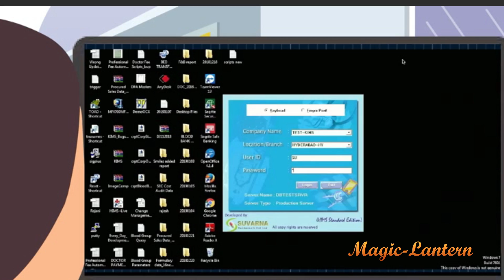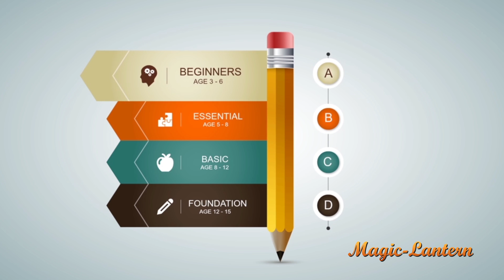Confused what type of explainer video to choose for your business? | Magic Lantern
Magic Lantern has been established as an Animation studio in Hyderabad, India in the year 2012. Our traditional business model is based on providing any creative service to our clients from animation to design to executions. A completely satisfied customer is our only marketing strategy. At Magic Lantern we create, design, innovate and execute our expertise as per the client's requirement. We deal in all sectors where creativity can be used like, Animation 2d or 3d, Graphics, Design, Marketing, Walkthrough, Interior/ Exterior Design, Websites, Mobile Applications, Product Design, T.V. Shows, Advertisements, Event Management, Product Manufacturing, Branding and much more. Magic Lantern is a one-stop solution for any company need for all small to big weather it can be as small as design and print of visiting cards to opening a completely new branch of the company we undertake everything.

Let us know what type of videos you want to see on our channel in the comments section below.